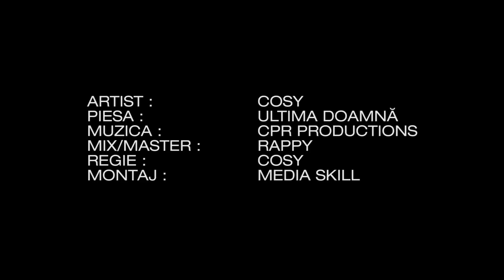Cosy feat. Angeles - Ultima doamna [Oficial Video] 2012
Text - Cosy / Angeles
Instrumental - C.P.R. Productions
Mix - Rappy (C.P.R. Productions)
Master - Iulian Chris Faur

Filmare: Mg White
Montaj: Media Skill